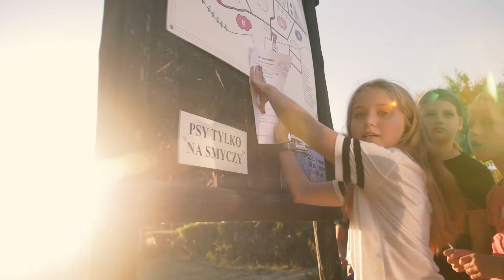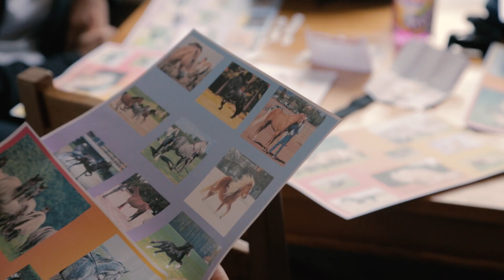Obozy Happy-Travel 2018 - Drugi Turnus / 04-13.07.2018